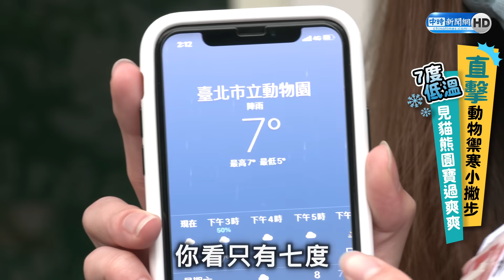直擊動物禦寒小撇步 7度低溫見貓熊圓寶過爽爽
極凍寒流來襲！全台溫度不到10度，路上行人都全副武裝穿暖暖，而動物也是一樣，需要做禦寒措施，無論室內室外都有不同的裝置讓牠們舒服的度過寒冷的天氣，小編實際到台北市立動物園直擊動物的防寒小撇步，動物們都蜷縮在一起取暖，就只有貓熊圓寶過的最開心！